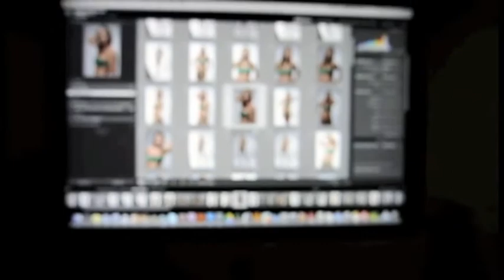Miss RS 2013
Making of Fotos Oficiais Miss RS 2013